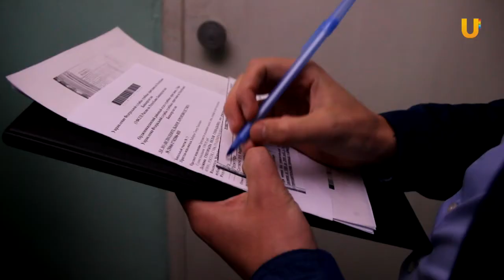UTV. У уфимки арестовали автомобиль за долг в 10 тысяч рублей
Автомобиль всего за 10 тысяч. Именно такую сумму долга не выплатил его владелец, и в результате лишился своей машины. Служба судебных приставов совместно с налоговой сейчас проводят рейды, в ходе которых эвакуируют машины должников. Есть и другие случаи. В ходе рейда арестован автомобиль, хозяйка которого накопила 318 штрафов на сумму 170 тысяч рублей. Примечательно, что 315 из них она получила в течение всего трех месяцев.

Если владелец автомобиля не согласен с оценкой стоимости, он может привлечь независимых экспертов. После продажи машины и погашения задолженности, оставшаяся сумма будет перечислена владельцу.